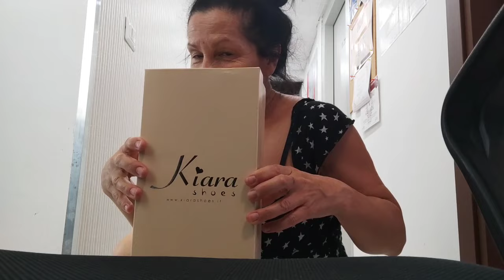My new Clogs: provo le inconfondibili Kiara Shoes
Estetica
Eleganza
Prove Outfit
Abiti e Scarpe
Look di tendenza

per partecipare ai miei video con una donazione